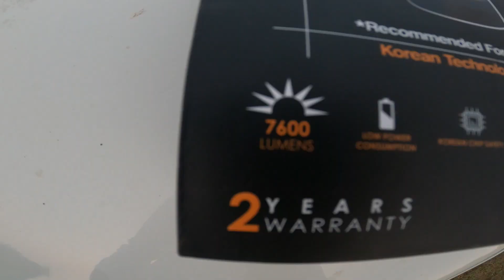सस्ती LED Lights के चकर मे पैसे बर्बाद ना करे 🤯Should I upgrade halogen to LED Headlights? A-Star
How do I update my A-star headlights?
How much does it cost to upgrade to LED headlights?
Which brand LED bulb is best for car?